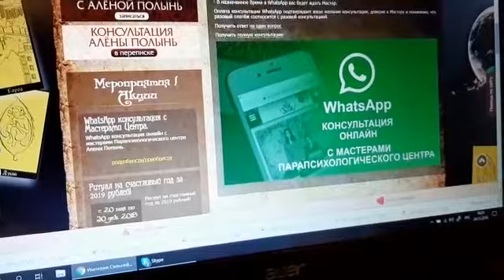Новая услуга WhatsApp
Теперь вы можете обращаться к мастерам с вопросами  за помощью в WhatsApp , в режиме переписки.

===ПОЛЕЗНЫЕ ССЫЛКИ ===
Парапсихологический центр Алёны Полынь